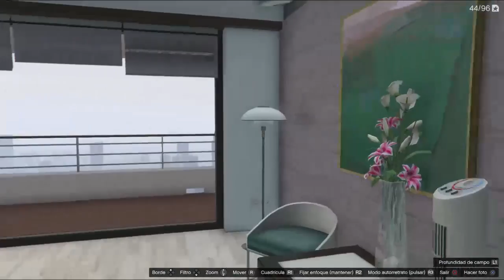GTA RP 2a TEMP : #5 El CNI en estado puro